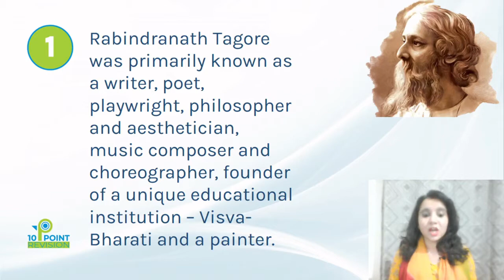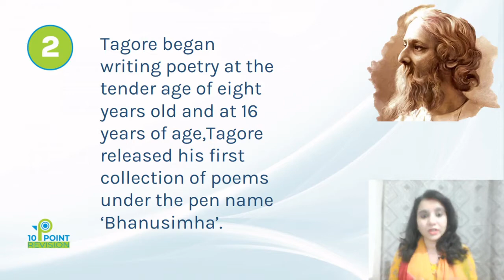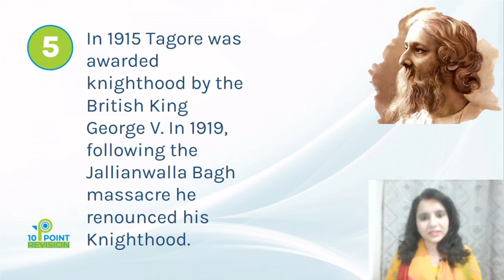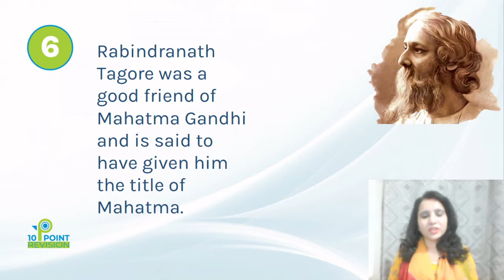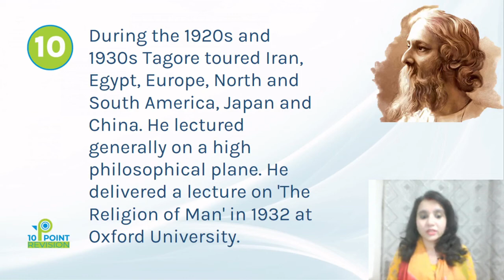Rabindra Jayanti || 10 Unknown facts about Rabindranath Tagore || Interesting facts - Bard of Bengal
Rabindranath Tagore was the first Indian to receive the Nobel Prize for literature from Asia. He was a multitalented personality as he was a philosopher, poet, dramatist, painter, novelist, educationist, and composer. Challenging the conventional education system, he founded an entirely new kind of educational institution called Shanti Niketan.

Rabindranath Tagore was also known by his pen name Bhanu Singha Thakur (Bhonita), and also known by his sobriquets Gurudev, Kabiguru, and Biswakabi was a polymath, poet, musician, artist, and Ayurveda-researcher from the Indian subcontinent.

Major Works :
Gitanjali,  National anthem : ‘Jana Gana Mana’ (India) and National Anthem:  ‘Aamaar Sonaar Banglaa’ (Bangladesh)

Awards & Achievements:
Nobel Prize in Literature on 14 November 1913